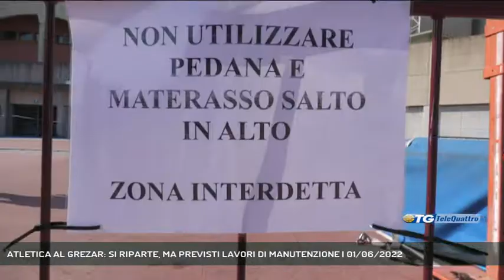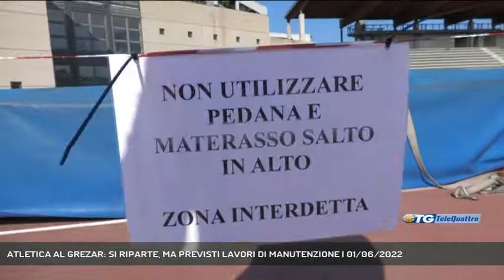ATLETICA AL GREZAR: SI RIPARTE, MA PREVISTI LAVORI DI MANUTENZIONE | 01/06/2022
TG sera 01/06/2022 - TRIESTE - Grezar, caso chiuso. Dopo il sopralluogo di stamattina con il sindaco Dipiazza e i tecnici della Fidal il verdetto è chiaro. Si può tornare a utilizzaere la pista di atletica in quell'area dedicata al salto in alto. Verranno fatti dei lavori di manutenzione, non solo per la pedana oggetto di polemiche dopo la visita del campione olimpico Gianmarco Tamberi.  - Intervistati ROBERTO DIPIAZZA (SINDACO DI TRIESTE), MASSIMO DI GIORGIO (PRESIDENTE REGIONALE FIDAL) (Servizio di Gianluca Paladin) - Segui Telequattro anche sul digitale terrestre! Visita il sito